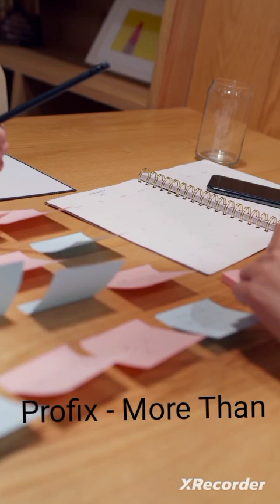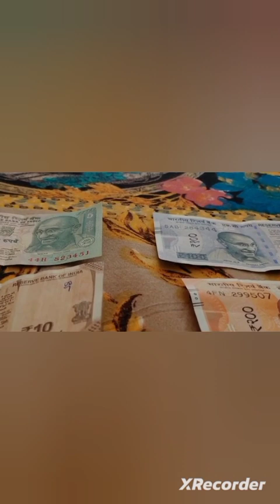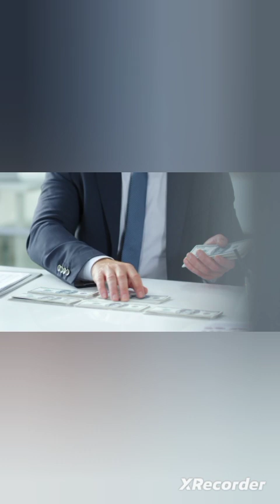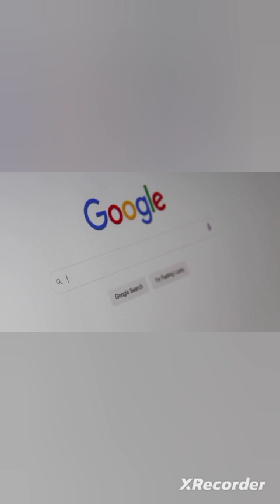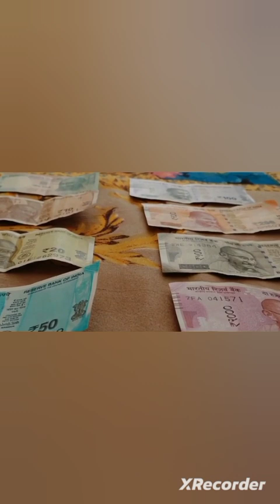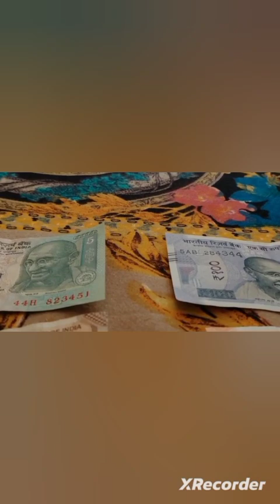courier service business kaise kare | courier company kaise kaam karti hai | courier business ideas.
courier service business kaise kare | courier company kaise kaam karti hai | courier business idea